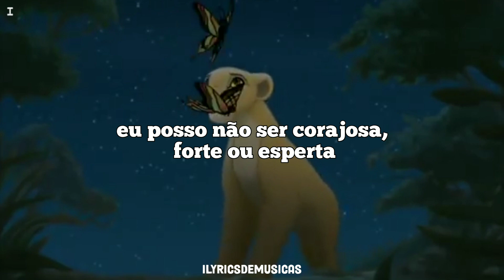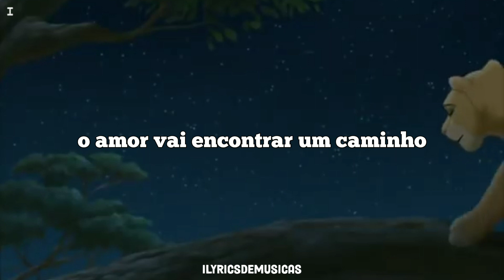Lion King(rei leão)Love Will Find a Way - legendado, tradução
filme: rei leão 2(disney)

a dúvida cruel entre a versão em inglês e a em português, as duas são lindas